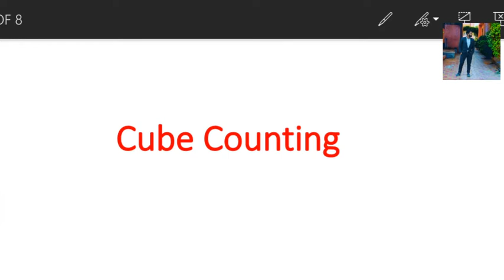Counting Cube figures reasoning | Logical reasoning | Er Sahil ka Gyan